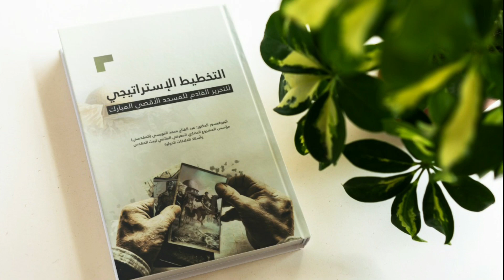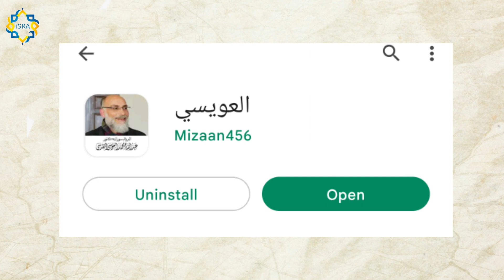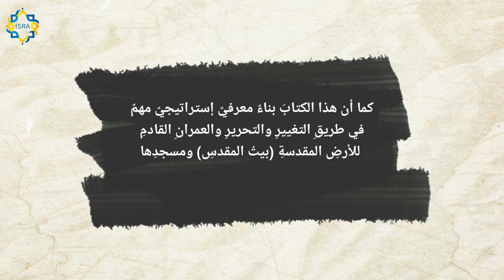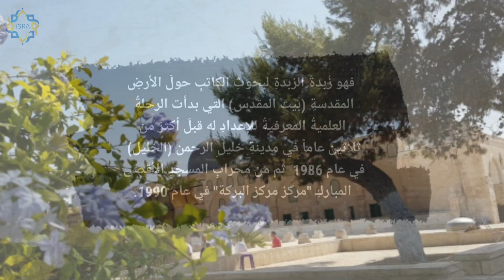التخطيط الاستراتيجي للتحرير القادم للأقصى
كتاب "التخطيطُ الإستراتيجيُ
 للتحريرِ القادمِ للمسجدِ الأقصى المبارك"
للبروفيسور الدكتور/عبد الفتاح العويسي المقدسي
مؤسسُ المشروعِ الحضاريِّ المعرفيِّ العالميِّ لبيتِ المقدسِ، وأستاذُ العلاقاتِ الدَولِيةِ في عددٍ من الجامعاتِ العالميةِ

تقديمُ الأستاذِ/هارُون ناصر الدين
رئيسُ مكتبِ شؤونِ القدسِ بحركةِ المقاومةِ الإسلامية - حماس

هذا الكتاب : يهدفُ بوضوحٍ تام - كما يوضحُ عنوانُه - إلى رسمِ معالمِ خارطةِ الطريقِ المعرفيةِ للتحريرِ القادم، وتحريكِ المياهِ الراكدةِ نحو بناءِ خطةٍ استراتيجيةٍ للتحريرِ القادم، في وقتٍ تتعرضُ فيه قضيةُ بيتِ المقدسِ لصراعٍ حضاريٍ عنيفٍ، ولأخطرِ مؤامرةٍ في تاريخِها الحديثِ والمعاصر، ولاسيما بعد فشلِ الموجةِ الأولى للتغييرِ في المِنْطَقةِ العربية، والاستعدادِ للموجةِ الثانيةِ للتغيير.

فالأمةُ المسلمةُ وهي تسعى لتحريرِ الأرضِ المقدسةِ (بيت المقدس) ومسجِدها الأقصى المبارك، بحاجةٍ ماسةٍ إلى العلمِ النافعِ والمعرفةِ النافعةِ، لننتقلَ من التفكيرِ الإستراتيجيِ إلى التخطيطِ الإستراتيجي. ففي زماننا، نحن بحاجةٍ ماسةٍ إلى العلمِ النافعِ الذي يدفعُ الإنسانَ للعمل، وبحاجة ماسة للمعرفةِ النافعةِ التي تدفعُ للتغيير. فالعلمُ – في زماننا الحالي - ليس من أجلِ العلم، بل العلمُ بمعنى الفَهمِ الذي يدفعُ للعمل "العلمُ إمامُ العملِ".

 والمعرفةُ ليست أن تعرف، بل المعرفةُ بمعنى الإدراكِ الذي يدفعُ للتغييرِ.

وفي ضوءِ هذا الفَهْمِ والإدراك، جاء هذا الكتاب المجلد  سبعمائةٍ وسبع صفحات (707 صفحة) خُلاصةٍ معرفيةٍ مهمة لتوضيحِ وفهمِ وتفسيرِ وإدراكِ ما جرى وما يجري، وصولاً إلى الإسهامِ في عملية التوجيهِ والتأثير في مجرى الأفكار والأحداثِ المتعلقة ببيت المقدس في السنوات القليلة القادمة . أو بعبارةٍ أخرى الإسهامُ بشكلٍ متواضعٍ في التخطيط الإستراتيجي للتحرير القادم لبيت المقدسِ ومسجده الأقصى المبارك، وصناعةِ التاريخ المستقبلي لبيت المقدس بشكل خاص والمشرقِ الإسلامي بشكل عام.

 كما أن هذا الكتاب بناءٌ معرفيٍ إستراتيجيٍ مهمٌ على طريق التغيير والتحرير والعمران القادم للأرض المقدسة (بيت المقدس) ومسجدِها الأقصى المبارك (البيت المقدس) وصناعةِ تاريخِنا المستقبلي المشرقِ من بيت المقدس. فهو زُبدةُ الزبدة لبحوث الكاتب حول الأرض المقدس (بيت المقدس) التي بدأت الرحلةُ العلميةُ المعرفيةُ للإعداد له قبل أكثر من 30 (ثلاثون) عاماً في مدينة خليل الرحمن (الخليل) في عام 1986 ألف وتسعمائةٍ وستٍ وثمانون ، ثم من محراب المسجد الأقصى المبارك "مركز مركز البركة" في عام 1990. ألفٍ وتسعمائةٍ وتسعون

يطلبُ هذا الكتاب من الناشر: دار الأصول العلمية باسطنبول (تركيا)، الذي يوفر شحن الكتاب داخل تركيا وخارجها، حيث يمكن التواصل بشكل مباشر مع قسم المبيعات بدار الأصول العلمية عبر الوتسب 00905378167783